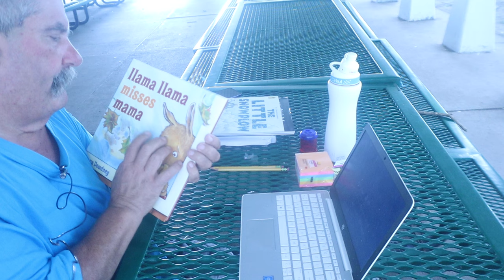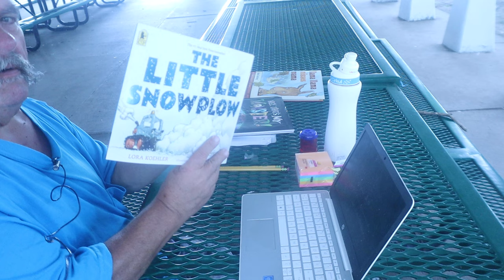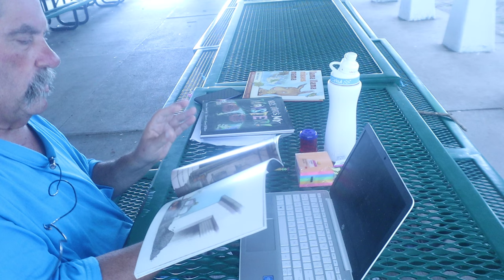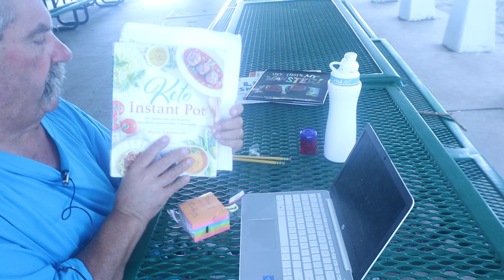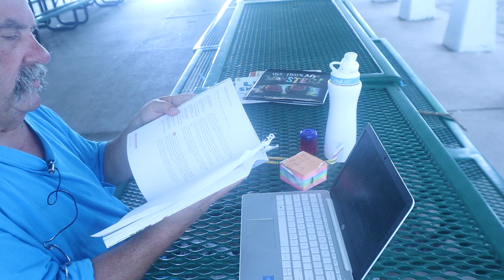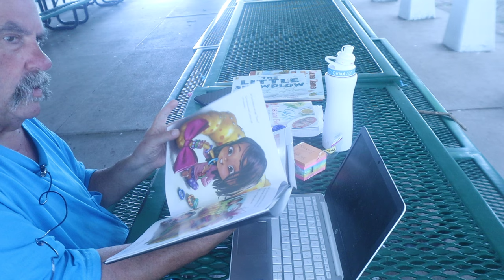Asmr librarian| Typing|Page Turning|Tapping|Roleplay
Doing A Roleplay As A librarian

Timothy Birmingham
P.O.Box 1225